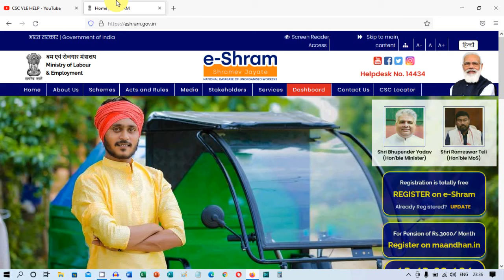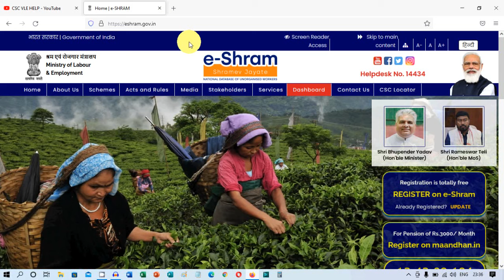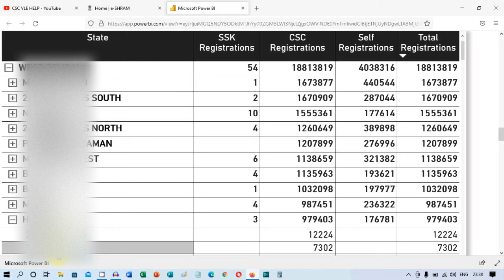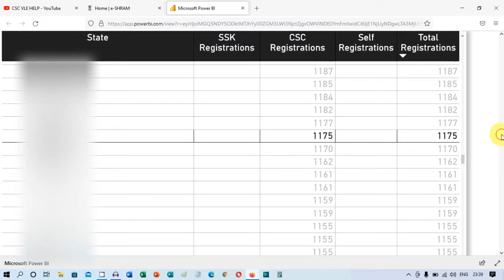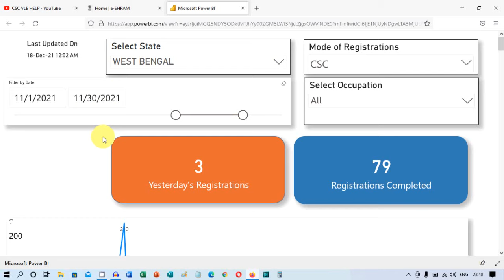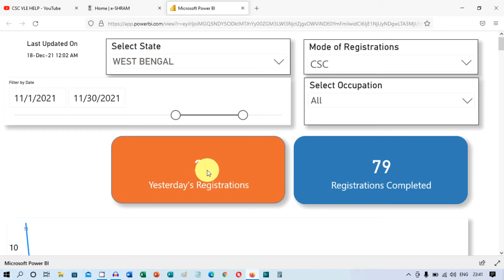ई-श्रम पोर्टल पर पंजीकरण संख्या कैसे देखें | How to Check Number of Registrations on E-Shram Portal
How to Check Number of Registrations on E-Shram Portal | ई-श्रम पोर्टल पर पंजीकरण की संख्या कैसे देखें

e-Shram Registration,
e-Shram Dashboard,
e-Shram Portal,
e-Shram Payout,
How to Check Number of Registrations on E-Shram Portal,
How to check e-Shram Portal Registration,
number of registration on e-Shram Portal,
e-Shram portal Dashboard,
ई-श्रम पंजीकरण,
ई-श्रम डैशबोर्ड,
ई-श्रम पोर्टल,
ई-श्रम भुगतान,
ई-श्रम पोर्टल पर पंजीकरण की संख्या की जांच कैसे करें,
ई-श्रम पोर्टल पंजीकरण की जांच कैसे करें,
ई-श्रम पोर्टल पर पंजीकरण की संख्या,
ई-श्रम पोर्टल डैशबोर्ड,